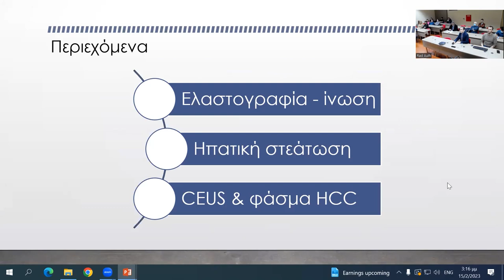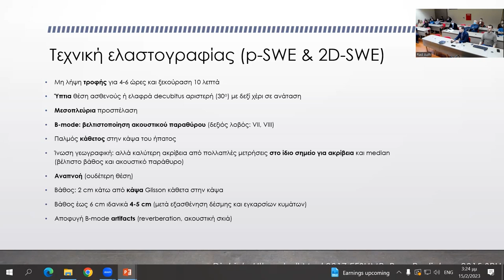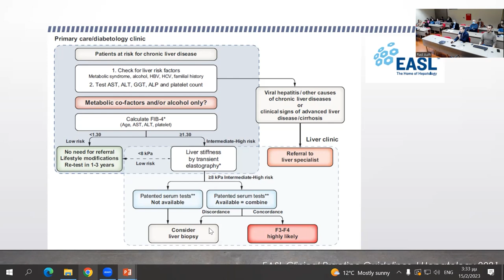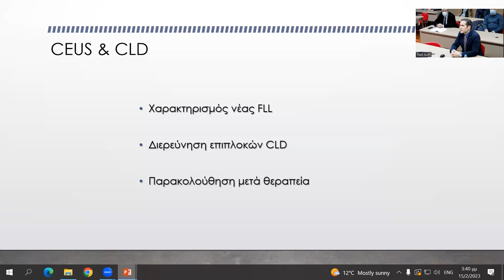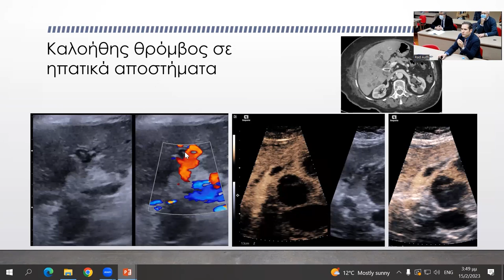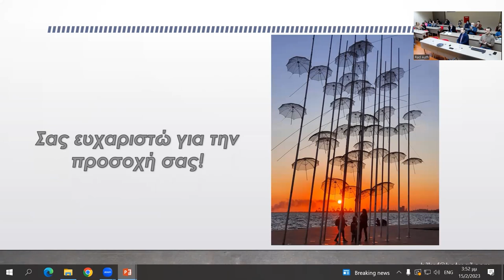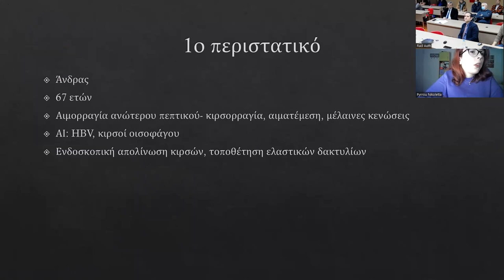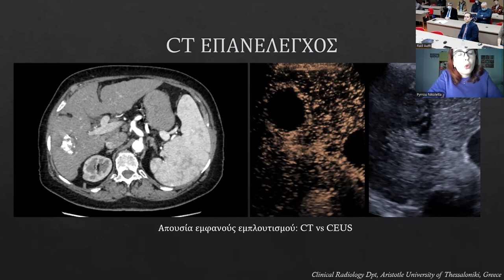B. Ραφαηλίδης | Yπερηχογραφία χρόνιας ηπατικής νόσου & ΗCC: ελαστογραφία, λιπώδης διήθηση & CEUS